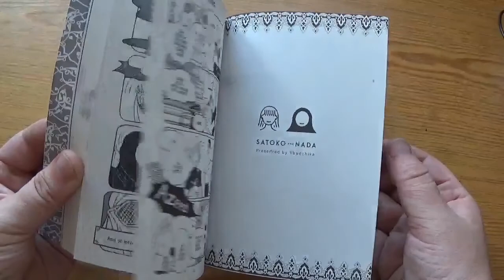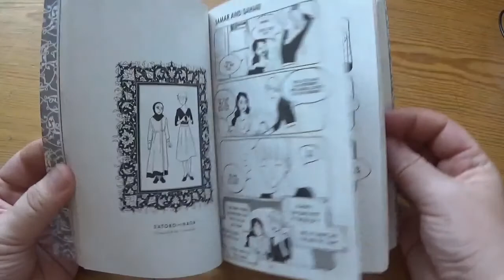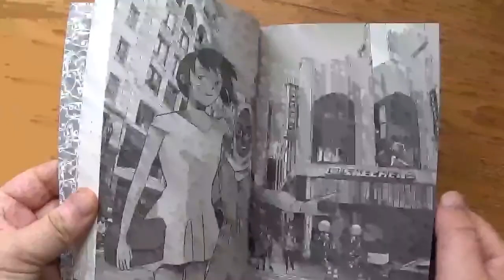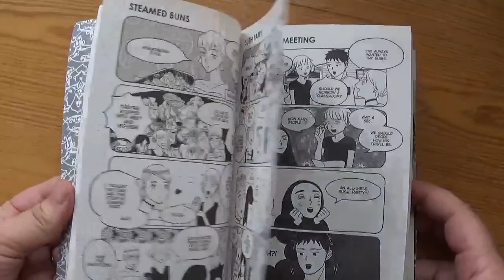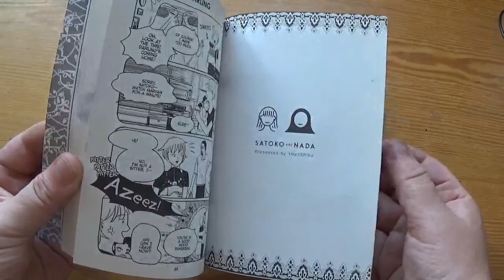Satoko and Nada 4-Koma Manga Update [cc]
"Satoko, who is Japanese, has a new roommate in America: a Saudi Arabian woman named Nada, who practices Islam and wears a hijab. While under the same roof, Satoko and Nada learn how to live together with very different customs and still have all the fun young women crave! Through mutual respect—and the hilarious adventures of their daily life—Satoko and Nada prove that friendship knows no borders."